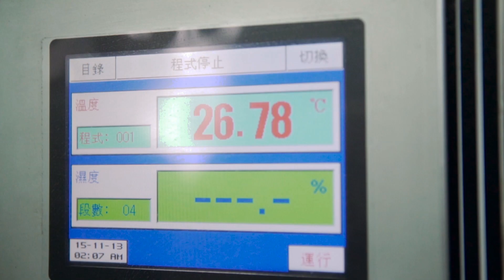ASAP Dash: World's Fastest Pocket-sized Phone Charger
Imagine the day you can say- "Just give me 15 minutes and I'll have my phone charged up for a whole weekend!"

That day has finally arrived with the launch of ASAP Dash.

With our patented surge charging technology, ASAP Dash is a revolutionary pocket-sized phone charger that recharges 5,000 mAh in only 15 min.

That’s enough power to charge a full iPhone in just 5 min or 3 iPhone charges in only 15 min